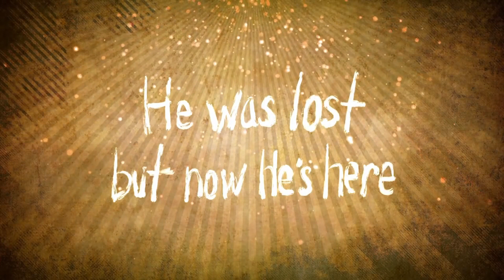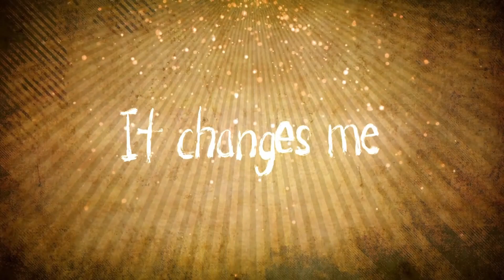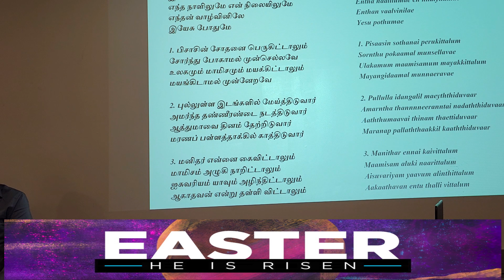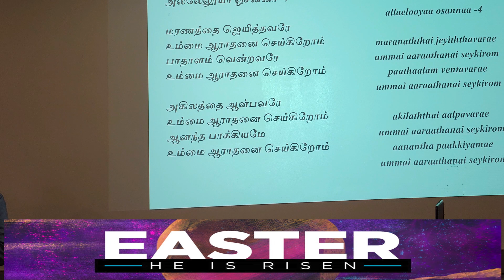Easter Sunday Service /April 17th 2022 / Message -Rev. Ravi Mariampillai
Elim Worship Tabernacle Tamil Church